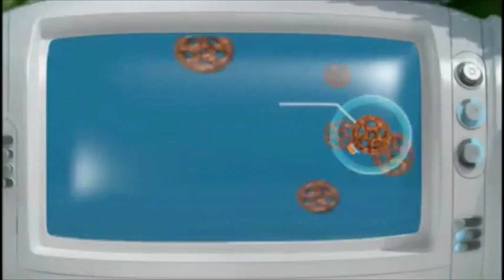(2010-11) Coco Pops Choc n Roll Cereal Advert Compilation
Selection of Coco Pops Choc 'n; Roll ads for this short lived cereal including crafty croc, Kylie Kangeroo, Ozmelda the Osterich, Shortie the giraffe and Hefty the Hippo.   These were promoted during Childrens and primetime TV Adverts in the Ad breaks along with kids comics